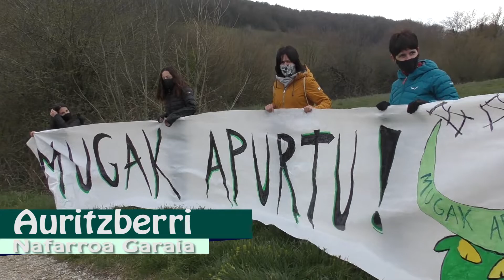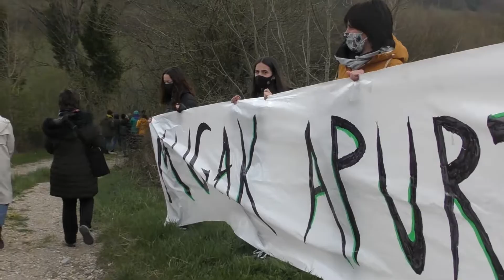Kutxabira Baigorri Auritzberri A 17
Gaurkoan kutxabira Baxe Nafarroan Aiherratik Baigorrira bidaiatu du, ondoren Nafarroa Garaira egin du salto, inposatutako muga eta oztopo guztien gainetik, herri honen ametsak geldiezinak direlako. Bihar Xiberuan barna ikusiko dugu kutxa.